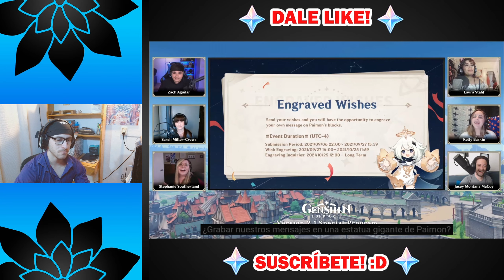Genshin Impact 2.1 DIRECTO |💜🤩MÁS INAZUMA !🤩💜| REACCIÓN |NUEVAS ZONAS JEFES BAAL SARA KOKOMI Y ALOY!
◼ ZamotGames ◼🔻

Se ve bien fresca la actualización !!! Mucho personaje, evento, mapa y cosas bien perronas! Ahora toca aguantar las ganas hasta la semana próxima...
ლ(╹◡╹ლ)